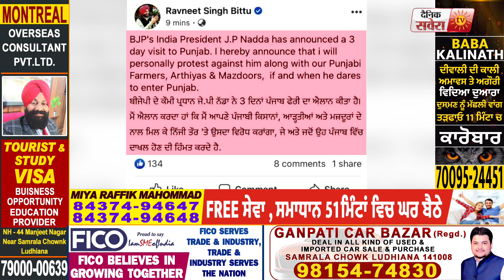Breaking : MP Ravneet Bittu की JP Nadda को खुली Warning, Punjab आने पर करूंगा विरोध